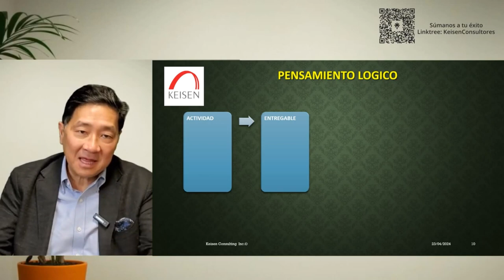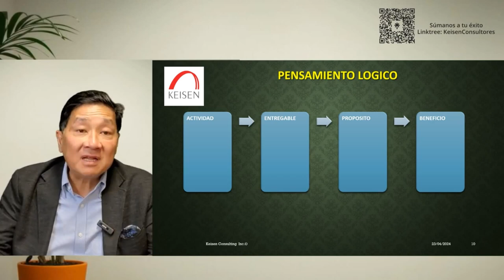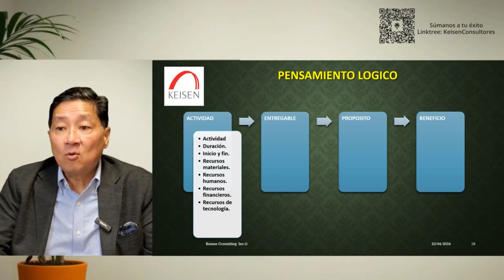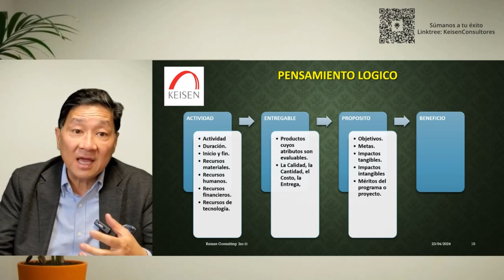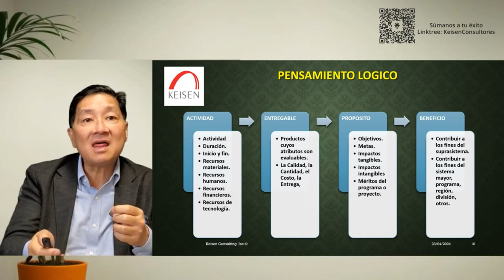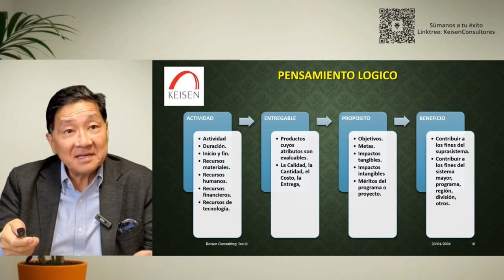120 - Tip Métricos 5S. 1: Pensamiento Lógico de Métricos y Clasificación.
Hay algunas cosas que debemos de tomar en cuenta a la hora de implantar las 5S, en este TIP hablaremos sobre el pensamiento lógico que debemos de seguir para este fin, las Actividades, Entregables, Propósito y Beneficio son métricos que incluyen importantes cuestionamientos, como que análisis de deben hacer, qué tecnología se debe ocupar para implantar las 5S, qué recursos materiales necesito, qué debo entregar, cuál es el propósito de mi estrategia y qué beneficios me traerá, de esto y más hablaremos en el Tip de hoy. Comparte con tu red de contactos.
En Keisen Consultores somos expertos en el diseño, implantación y seguimiento de la estrategia de las 5S, tenemos una larga trayectoria ayudando a las empresas a difundir la cultura de Mejora y guiándolos a un pensamiento de alto nivel.